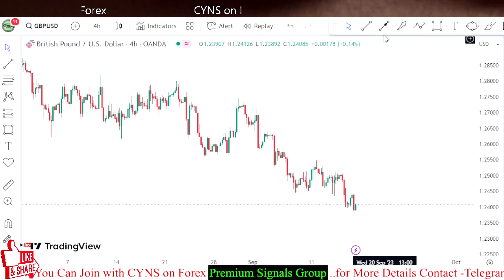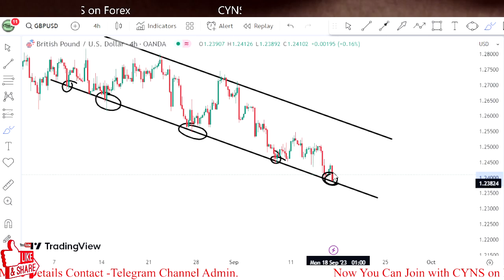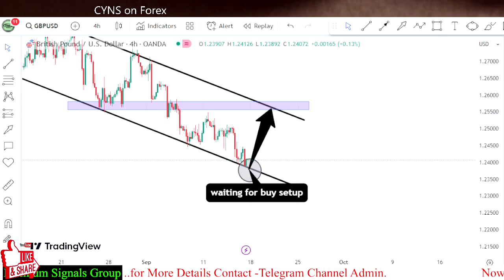GBPUSD Analysis Today | Technical Analysis for 15th September 2023 by CYNS on Forex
Hello Traders,
⭕ In this video includes - ( GBPUSD Daily Forex Market Update for 15th September 2023 )